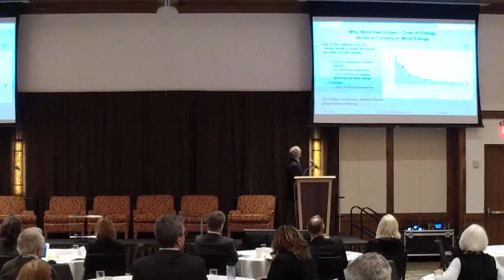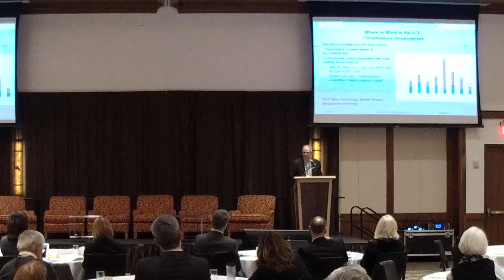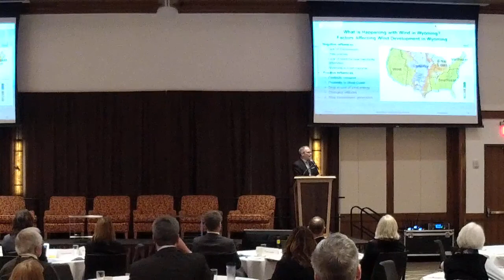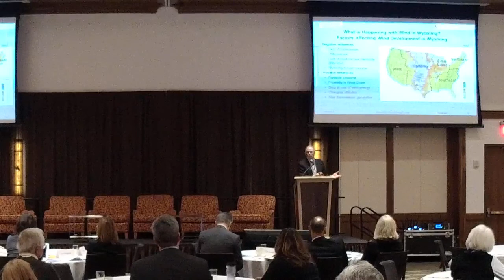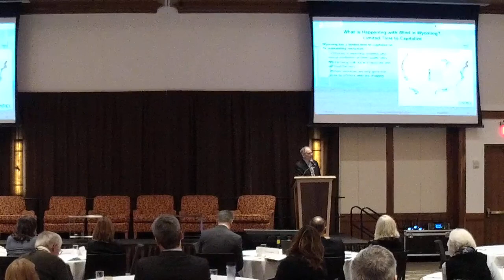Wyoming's Wind Energy Future | Wind Energy Technology and an Evolving Western Grid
View Dr. Jonathan Naughton's presentation on existing and proposed wind developments in Wyoming; technological trends in wind developments; energy storage; and transmission limitations and opportunities.